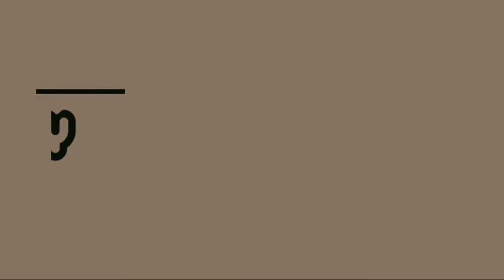耳垢除去 - 耳かき 耳掃除 ピンセット - Earwax remove #30